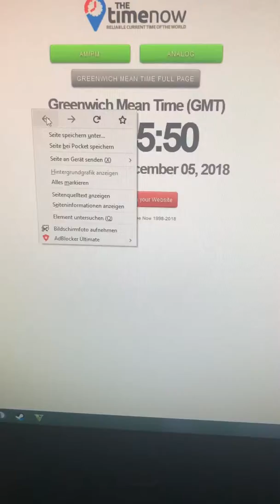WSHC 2018/19 #4 Shiny Gastly after 652 RE in Ultramoon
By Monosurround

WSHC 2018/19 Team sakaCrew
Member: TheSakatiS / sahrakiki / bylowie20 / ItsNotAlice / Monosurround / speed0373